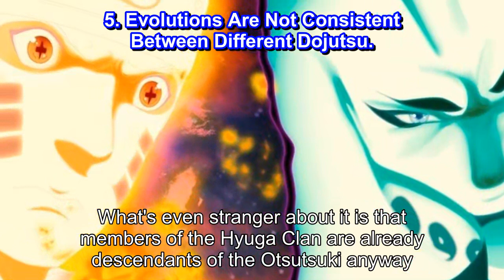Naruto 10 Things That Make No Sense About Dojutsu